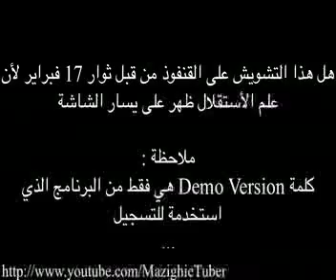التشويش على القنفوذ وظهور علم الأستقلال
بينما أشاهد القنفوذ بذأ التشويش فقمت بالتسجيل بعض اللقطات وهذه أحداها وفيها يظهر علم الأستقلال على اليسار الشاشة .الله الكبر وأثمنى ان من قام بهذا العمل هم ثوار  فبراير وعاشت ليبيا حرة